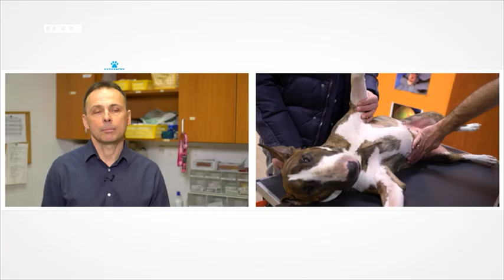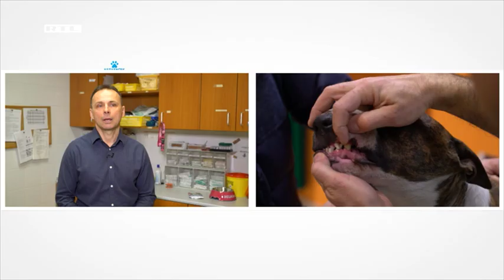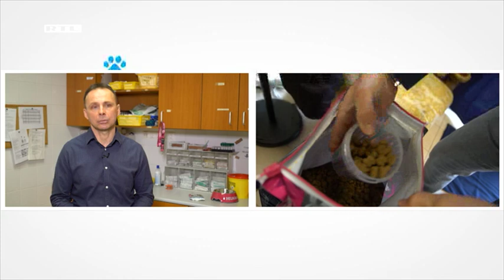RTL Klub - Noé Kedvencei Magazin (2018.04.14.) Allergia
Magyarországon a leggyakoribbnak vélt allergia a kutyáknál a csirkeallergia. Szakértőnkkel további kiváltó okokról és a szűrővizsgálat fontosságáról beszélgettünk.